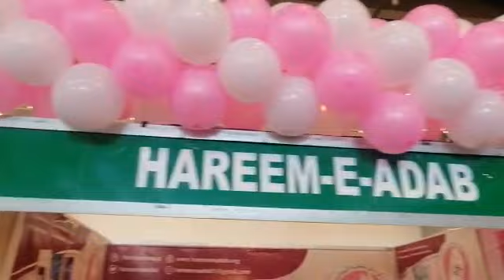36th Lahore International Book Fair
Video from Muhammad Farooq Bhatti